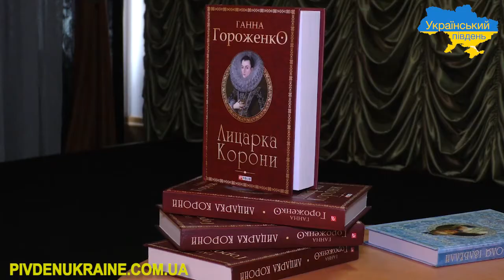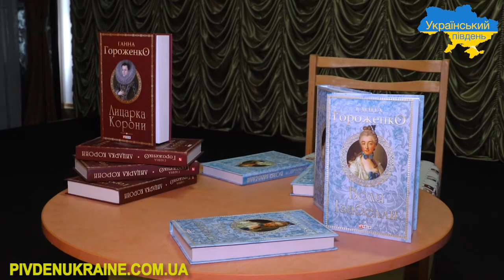У Херсоні Ганна Гороженко презентувала роман "Лицарка Корони"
У рамках проєкту «Самоцвіти України»  в актовій залі Херсонської обласної універсальної наукової бібліотеки ім. Олеся Гончара відбулась зустріч шанувальників української сучасної літератури з відомою українською письменницею, нашою землячкою Ганною Гороженко. Письменниця ознайомила присутніх зі своїми краєзнавчими знахідками, які й лягли  в основу нового історичного роману «Лицарка Корони», надрукованого в травні поточного року в харківському видавництві «Фоліо».

Роман, в якому сконцентровано чимало правдивих маловідомих історичних фактів, дякуючи майстерності автора, читається легко і невимушено. А динаміка сюжетних ліній твору захоплює читача і не відпускає до того моменту, поки не дочитаєшся до останньої фрази роману.

П’ята зустріч у рамках проєкту «Самоцвіти України» не обмежується лише заходом на базі Гончарівки, і в наступні дні матиме своє продовження на теренах Асканії-Нової та Генічеська. Шануймо свої самоцвіти!